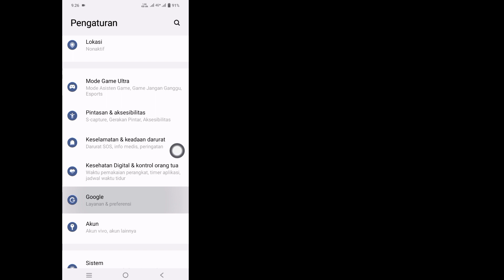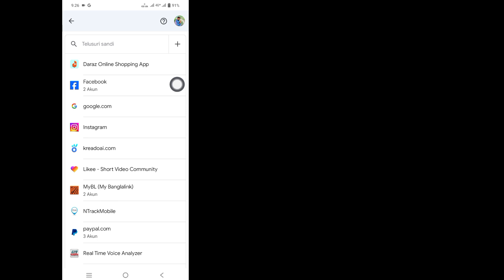Cara Mengetahui Password Akun Gmail Jika Lupa (2024) | Lihat Kata Sandi Gmail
Di video kali ini saya akan tunjukkan Cara Mengetahui Password Akun Gmail Jika Lupa (2024) |  Lihat Kata Sandi Gmail.  Jika Anda ingin Cara Mengetahui Password Akun Gmail Jika Lupa (2024) |  Lihat Password Gmail tonton terus videonya sampai selesai.  Ini prosesnya sangat sederhana dan mudah.

Alat solusi,Kata Sandi Akun Gmail#Lihat Kata Sandi Gmail